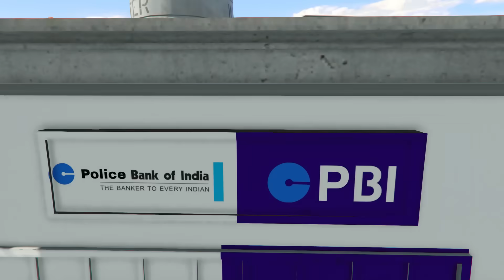New! Bank Open in Police Station | Chor Frank | INDIAN BIKES DRIVING 3D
Franklin Change House To Police Station in Indian Bike Driving 3D

Franklin Change House to Fire Station in Indian Bike Driving 3D

AAJ EK NAYA BANK ...open ho gya h hamri city main jishmain police staff h. aurr aaj hum esmain job karne wale h..h usi ke sath ismain chori bhi ho sakti h...bahut kuch crazy h to video ko pura dekhna...

indian bike driving 3d floating water house
indian bikes driving floating house
indian bike driving boat house
indian bike driving 3d new update